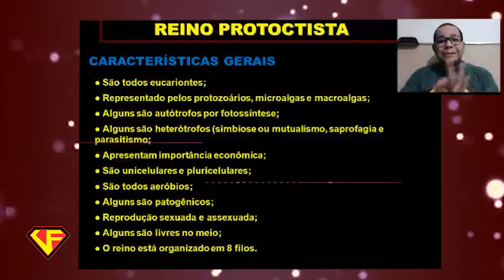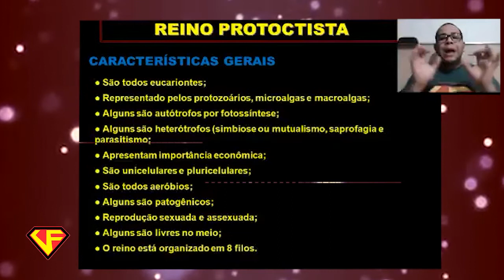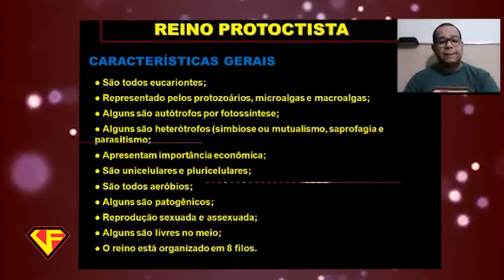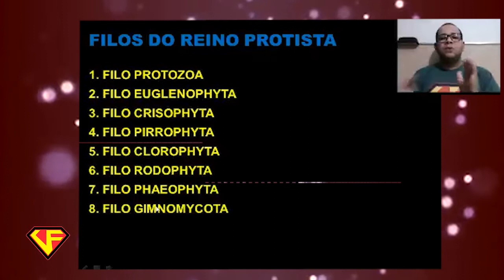Aula de Biologia - REINO PROTISTA ou PROTOCTISTA - Características Gerais (VAMOS FOCAR?)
Olá! Sou Edivaldo Nascimento, Professor e Mestre em Ensino de Biologia pela UFPE. Essa foi a aula sobre o REINO PROTISTA/PROTOCTISTA. Espero que tenha gostado!